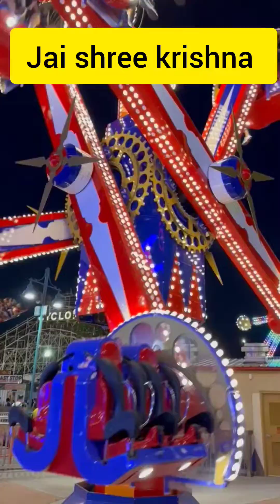Jai shree krishna radhe radhe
जय श्री कृष्णा  you tube video official by Shobha Sharma  bhakti channel@shobhasharma1821